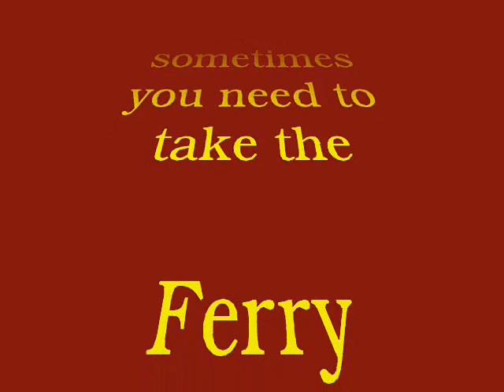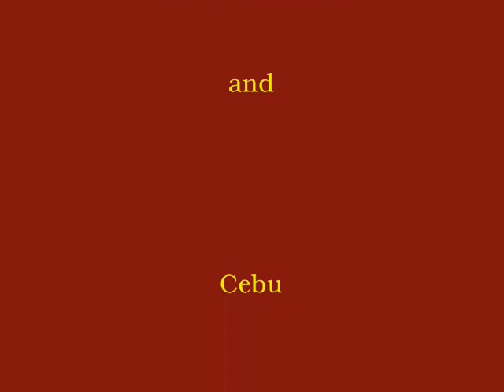Take the Ferry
Island hopping is a way of life for road users in the Philippines, here is the connecting ferries for Cebu and Negros Oriental.  Run by Maayo Shipping.